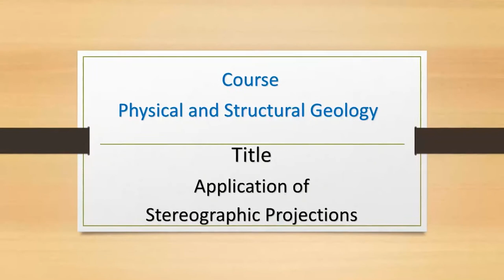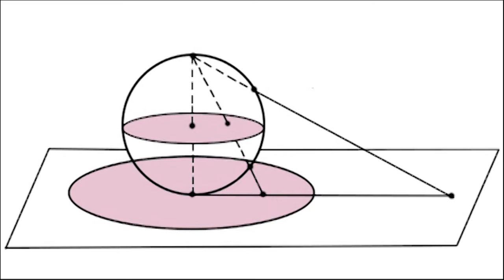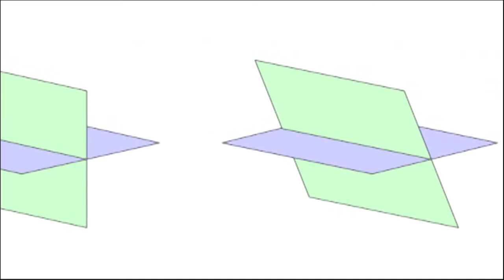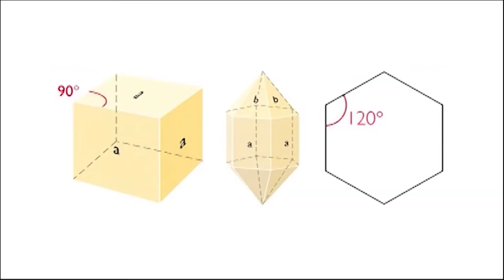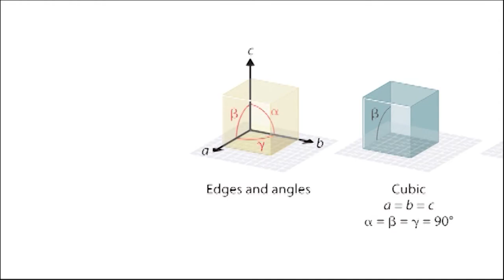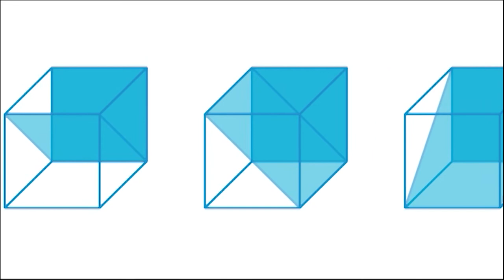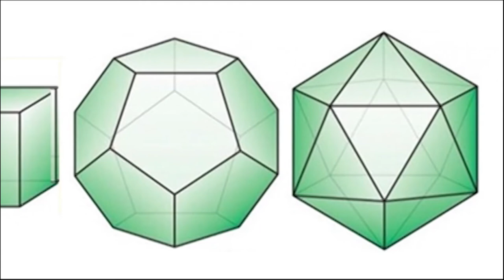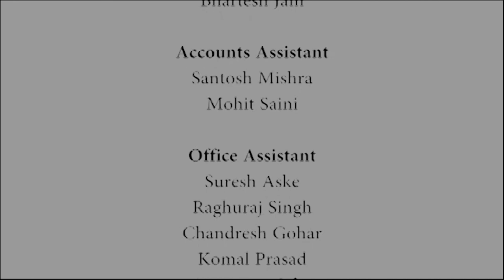66 PHYSICAL AND STRUCTURE GEOLOGY Application of Stereographic Projection